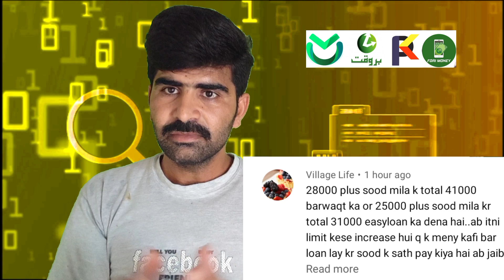Barwaqt Loan Loan Not Return action loan Agar Wapis na kare To kia hoga loan wapis Reaction